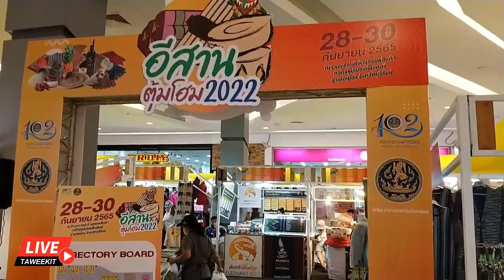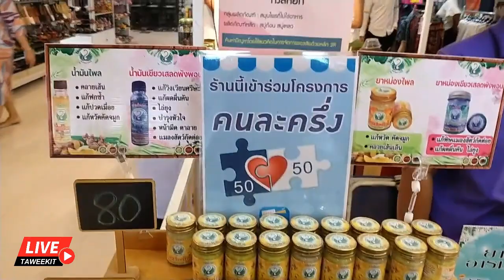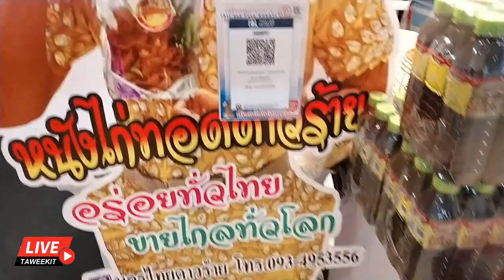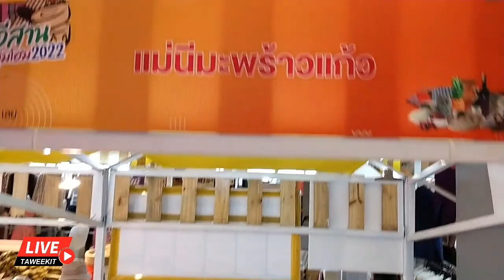พาชมงาน อีสานตุ้มโฮม 2022 เริ่ม 28-30 กันยายน 2565 นี้เท่านั้น l Taweekit Live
งานอีสานตุ้มโฮม 2022✨ กิจกรรมเพิ่มศักยภาพการค้าการลงทุน ตามแนวชายแดน และเชื่อมโยงระเบียงเศรษฐกิจอนุภูมิภาคลุ่มน้ำโขง
🔶 28-30 กันยายน 2565 ณ Event Hall ห้างทวีกิจซุปเปอร์เซ็นเตอร์ บุรีรัมย์ จัดโดย สำนักงานพาณิชย์จังหวัดเลย